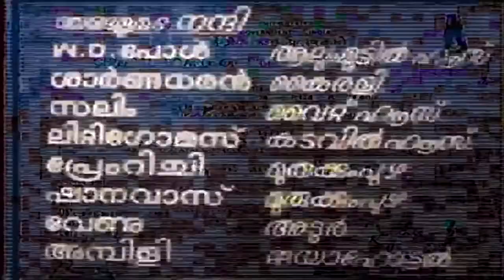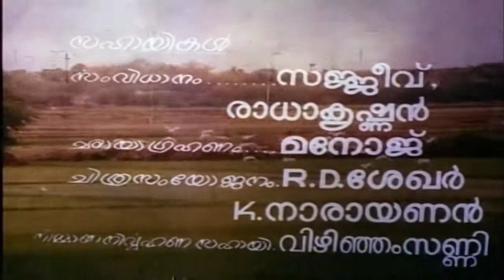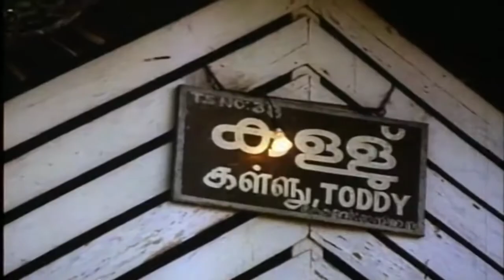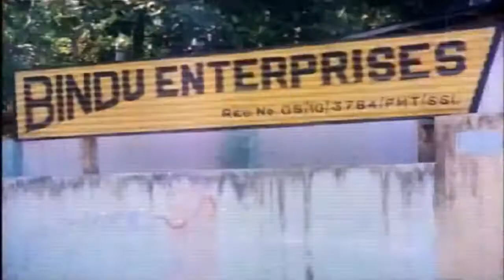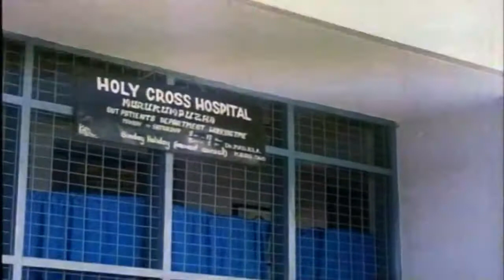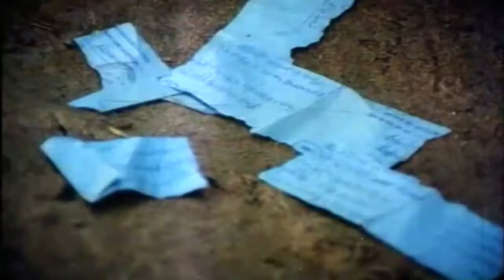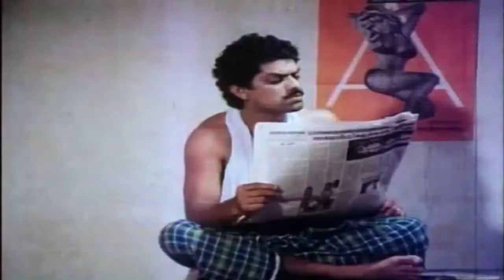SAMMELANAM | Malayalam Full Movie | Shankar, Menaka & Jalaja | Family Entertainer Movie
Watch SAMMELANAM | Malayalam Full Movie | Shankar, Menaka & Jalaja | Family Entertainer Movie

         Sammelanam is a 1985 Indian Malayalam film, directed by CP Vijayakumar and produced by Basheer. The film stars Shankar, Menaka and Jalaja in lead roles. The film had musical score by Maharaja.